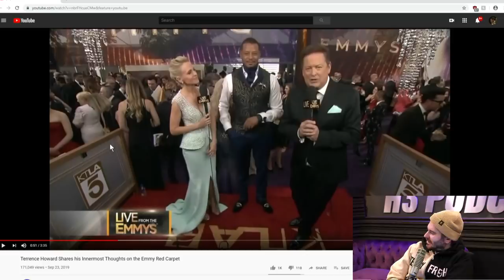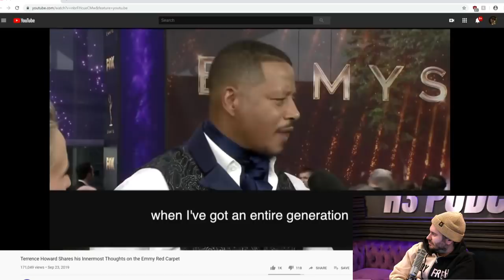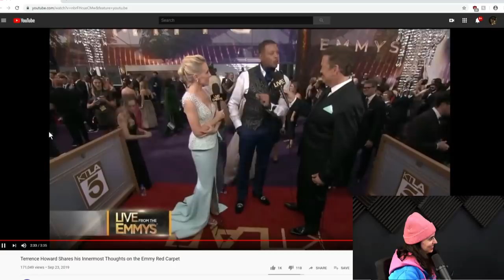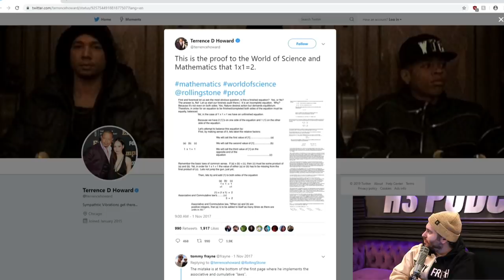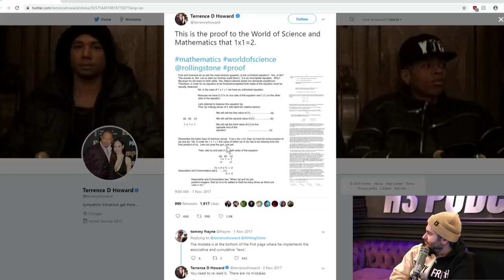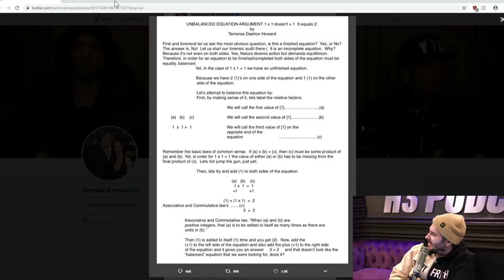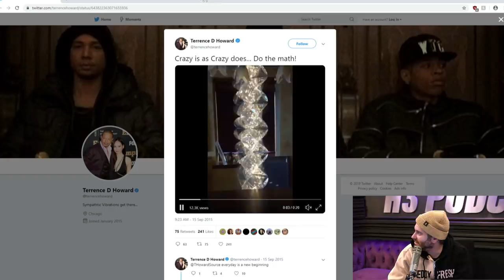Actor Loses His Mind During Live Interview